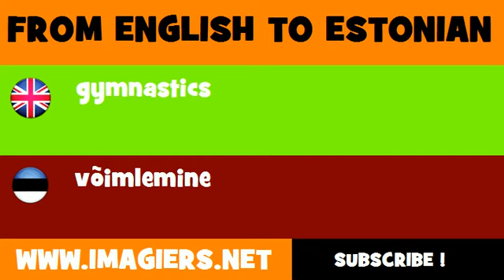ESTONIAN TO ENGLISH = võimlemine